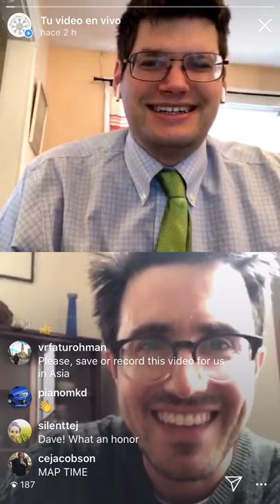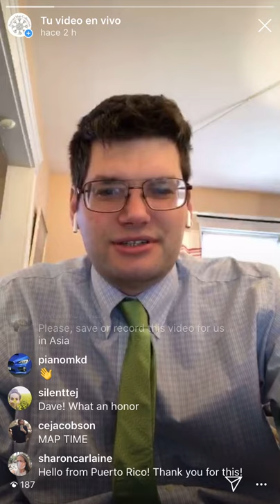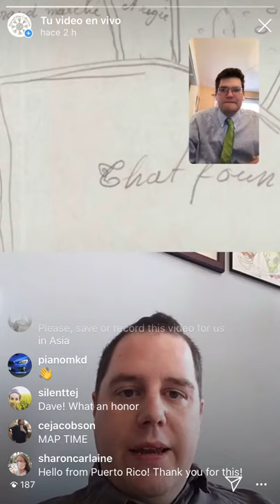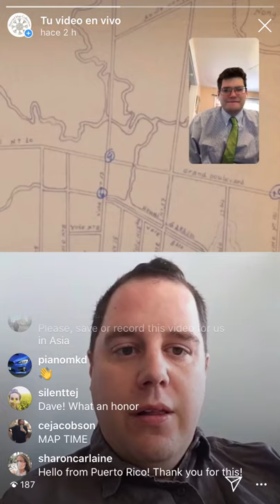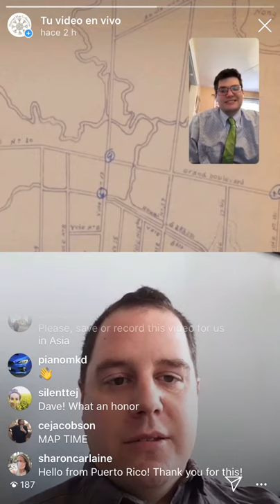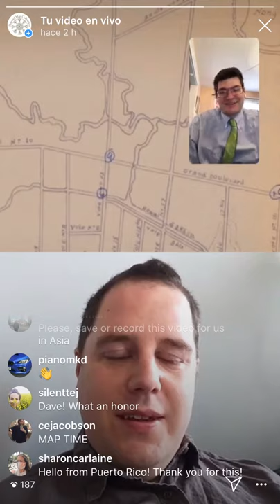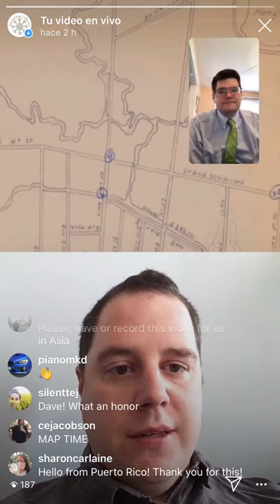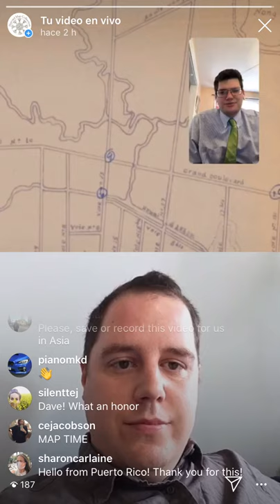Ian Fowler, on Map Time, 2020-04-16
Ian Fowler from the Lionel Pincus and Princess Firyall Map Division at the New York Public Library in conversation about the Raymond Fink collection of maps of Laos. Hosted by David Weimer from the Harvard Map Collection.